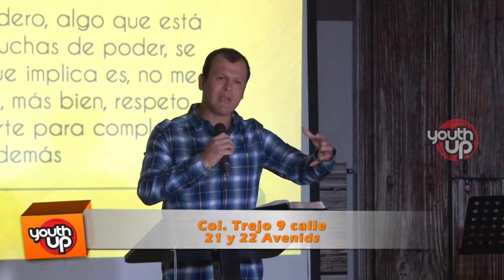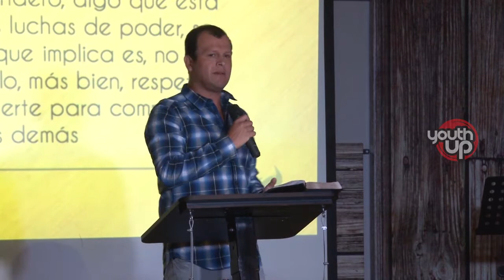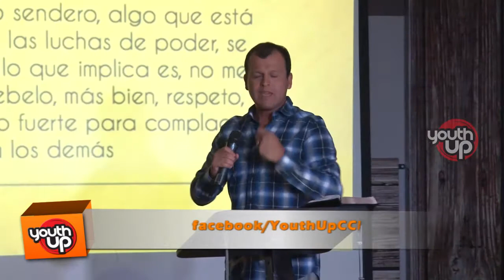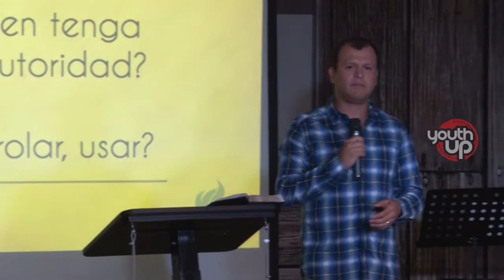Fabian Bolaños-Serie:Prioridades Relacionales, Soméntanse los unos a los otros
Mensaje correspondiente al día Sábado 12 de Abril del 2014, reunión de jóvenes, grabado en el Centro Cristiano Internacional